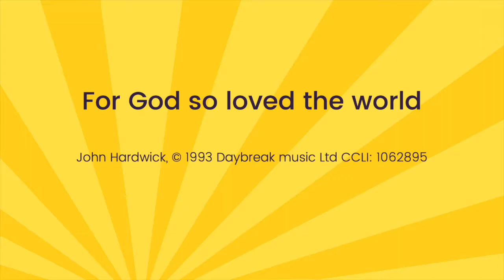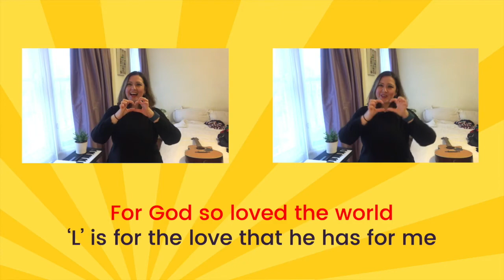For God so loved the world (with lyrics and actions)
Simple version for use in our online church service, with lyrics and actions.
Recorded by Kate McNab during lockdown using an iPhone, a guitar, and Garageband!